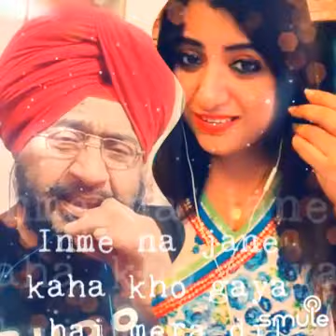सांवली सलोनी तेरी झील सी आंखें_____DaljitVSingh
I found this awesome recording of "Saawli Saloni Teri - Sanwali Saloni Teri Jheel Si Ankhe" on Smule